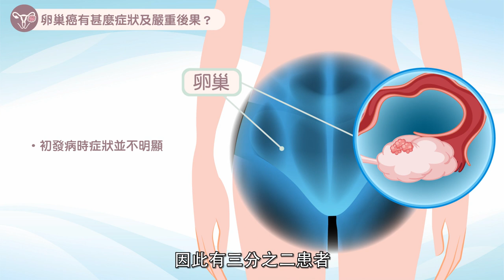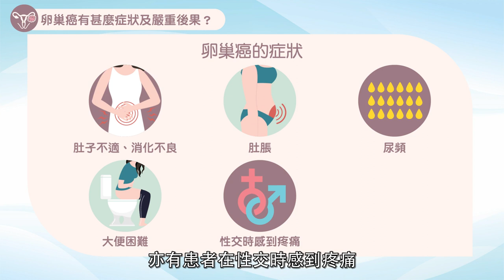【健康快訊】女人唔生仔易生瘤？卵巢癌易致腸塞營養不良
現時港人遲婚越趨普遍，當事業搏殺期與黃金生育期相撞，不少女性也會考慮延遲生育。可是，坊間常言「女人唔生仔，就會生瘤」，到底此話是否屬實？內科腫瘤科專科陳冬青醫生表示：「有研究指從未生育的婦女，患上卵巢癌的風險增加，但千萬不要誤解，不生育並不代表一定會生腫瘤。」